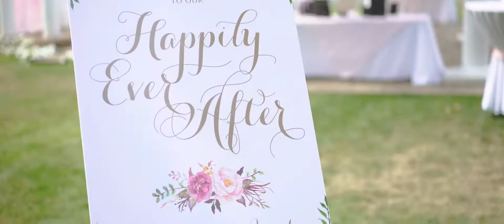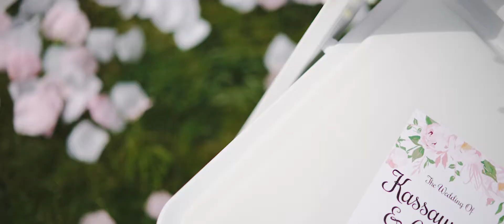Kassi and Joseph